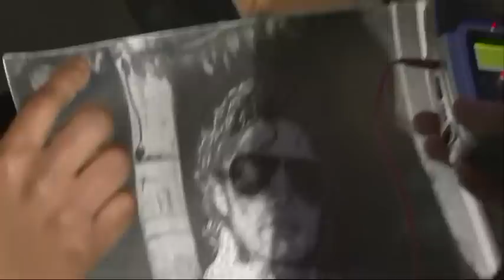MICHAEL JACKSON - Premiere von THIS IS IT im CineStar, Sony Center